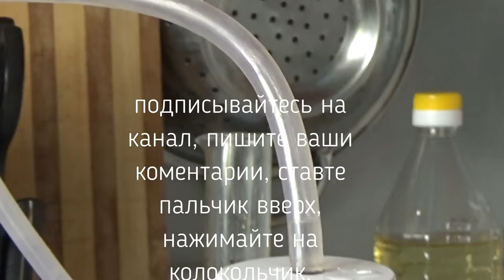Угольная колонна своими руками